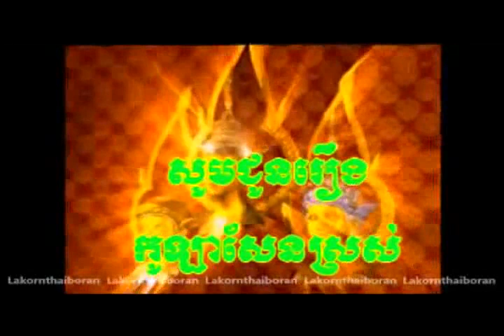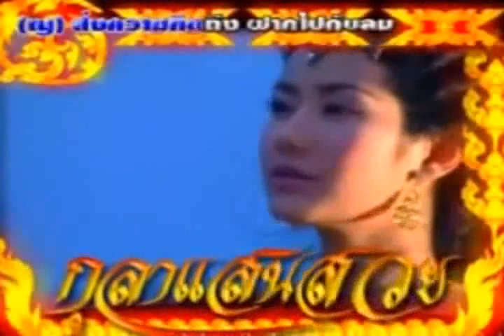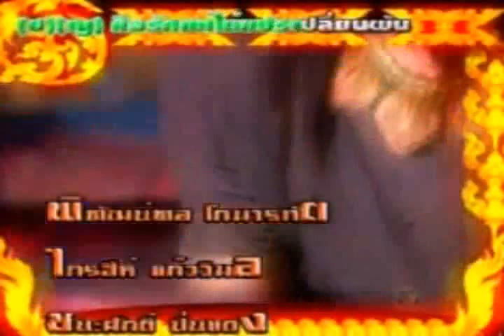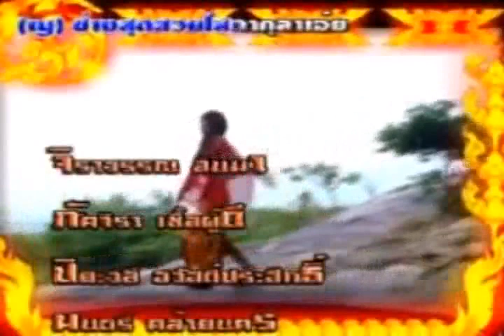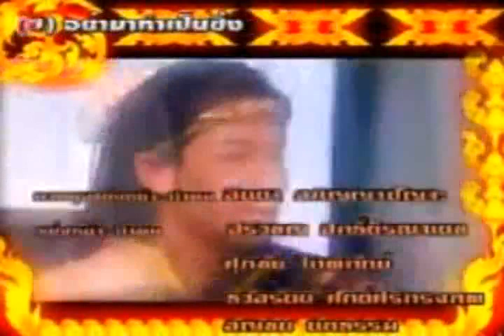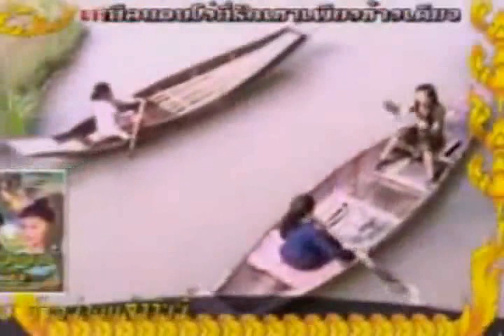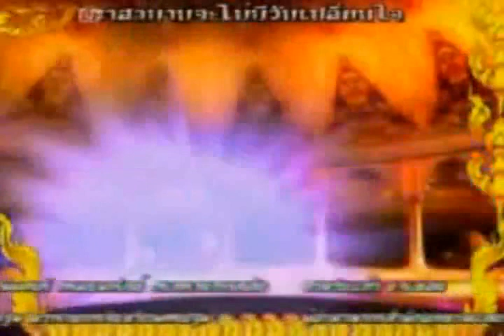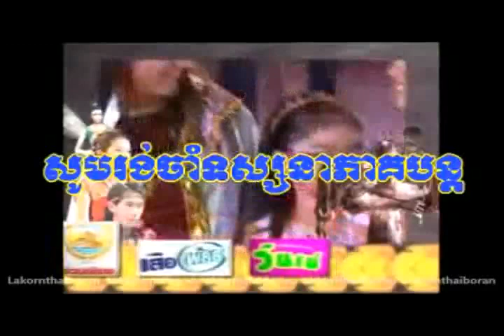Ko la saen sa art 28B Thai drama, Kon Thai dubbed khmer Full Screen